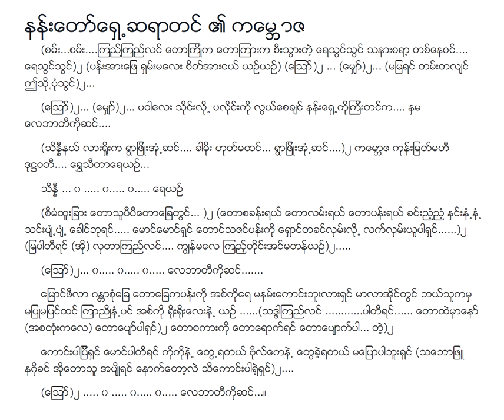ကမ္ဘောဇ လေဘာတီမမြရင်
ကမ္ဘောဇ Lyric & Music
တေးရေး နန်းတော်ရှေ့ဆရာတင်
တေးဆို လေဘာတီမမြရင်
စစ်ကြိုခေတ် ခေတ်ဟောင်းသီချင်းများ